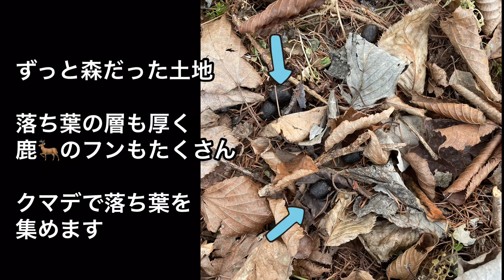【別荘 #7】落ち葉の庭掃除で初めての洗礼。落ち葉🍂落ち枝掃除を甘く見てました。 ＠別荘 ＠ログハウス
【別荘くらし】もともと森だった土地、落ち葉🍂落ち枝の量もハンパなかった。クマデで掻いてもかいても落ち葉と鹿のフン。初めて別荘の洗礼を受けました。でも、その先にある快適な生活を夢みて、大型犬を相棒に頑張りました。

都会暮らしでは味わえない経験を楽しみながら